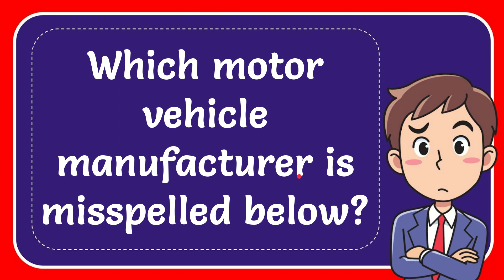Which motor vehicle manufacturer is misspelled below? Answer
Which motor vehicle manufacturer is misspelled below? Answer NEW VIDEO#